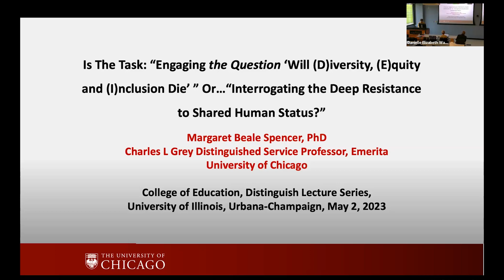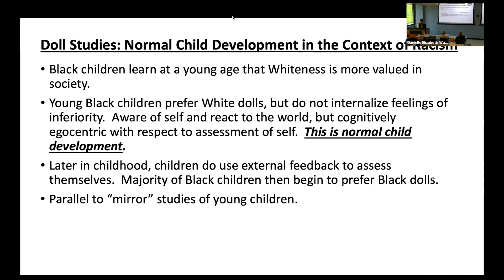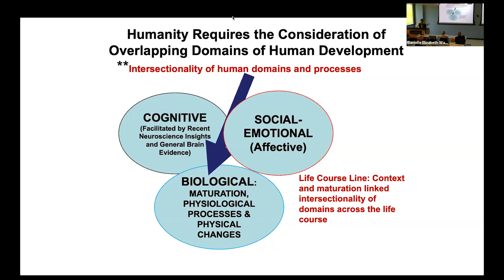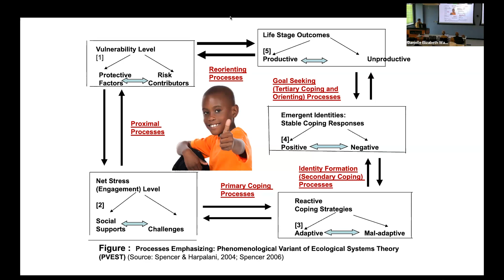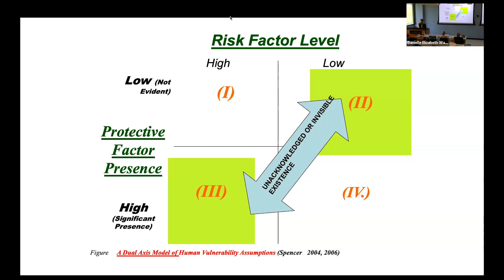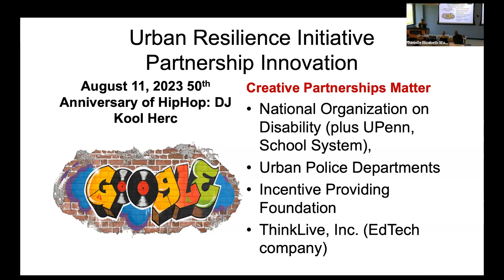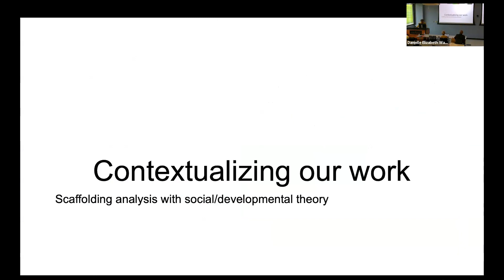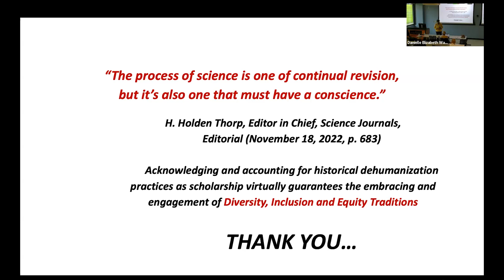Dean's Distinguished Speaker Series - Margaret Beale Spencer, Ph.d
Margaret Beale Spencer, Ph.D., is the Charles F. Grey Distinguished Service Professor Emerita and the Marshall Field IV Professor Emerita of Urban Education in the Department of Comparative Human Development at the University of Chicago. A developmental psychologist, she is also an alumna of the Committee on Human Development at the University of Chicago.

Before returning to Chicago, Margaret was the endowed Board of Overseers Professor and Director of the Interdisciplinary Studies of Human Development (ISHD) Program and faculty member in the Graduate School of Education at the University of Pennsylvania (Psychology in Education Division). Additionally, she was Director of the University of Pennsylvania’s Center for Health Achievement Neighborhood Growth and Ethnic Studies (CHANGES), and also guided, as its inaugural director, the W. E. B. Du Bois Collective Research Institute. Leading the noted efforts and continuing to frame her scholarship, Spencer’s Phenomenological Variant of Ecological Systems Theory (P-VEST) provides an identity-focused cultural ecological perspective which frames her gender, race, culture and context acknowledging program of human development research. Recognizing the universality of human vulnerability, the theory addresses resiliency, identity, and competence formation processes for diverse humans situated both in the United States and abroad.